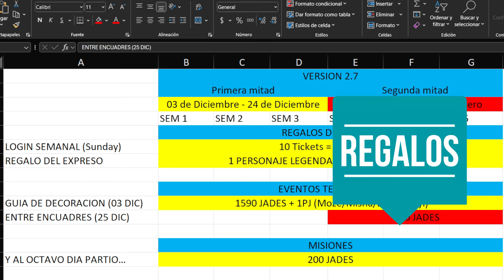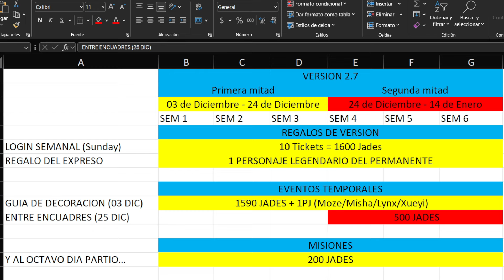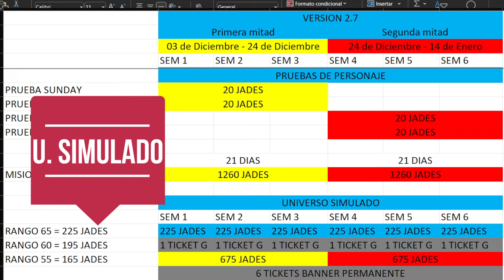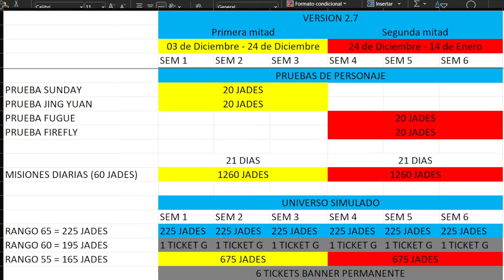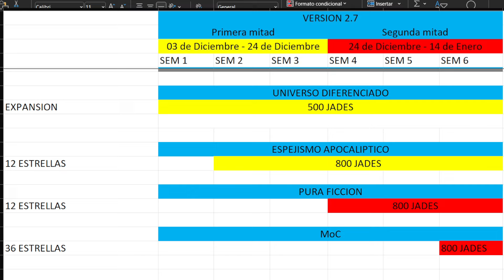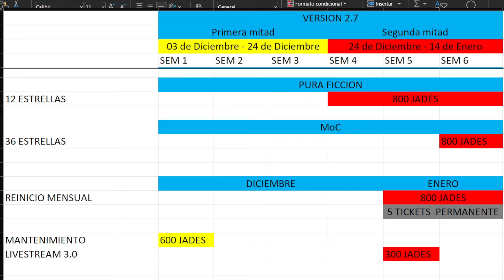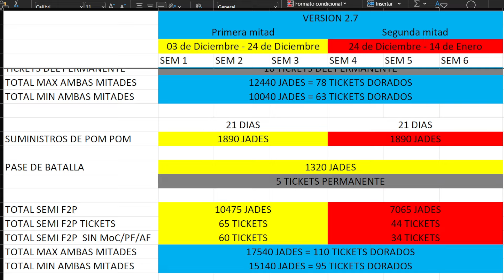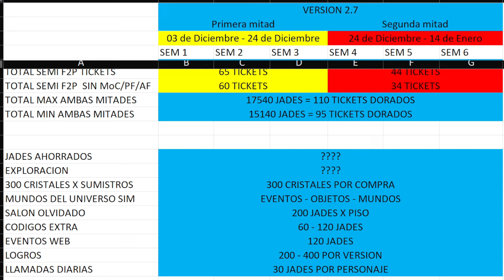HONKAI: STAR RAIL - CUANTOS JADES ESTELARES NOS DARA LA VERSION 2.7? PARA QUE NOS ALCANZA?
Alo viajer@s acompañeneme a ver y analizar la cantidad de jades que honkai star rail nos dara en la proxima version, de donde saldran los jades y cuantos podemos ganar por cada mitad de version asi sabran si pueden asegurar al personaje que mas les guste o seguir ahorrando para futuras versiones

00:00 INTRO
00:35 FECHAS
01:36 REGALOS
02:11 EVENTOS
04:13 MISIONES
05:12 UNIVERSO SIMULADO
06:44 MODOS COMBATE
07:54 TIENDA Y CORREO
08:14 TOTAL F2P
09:24 TOTAL SUM Y PASE
10:15 REVIEW